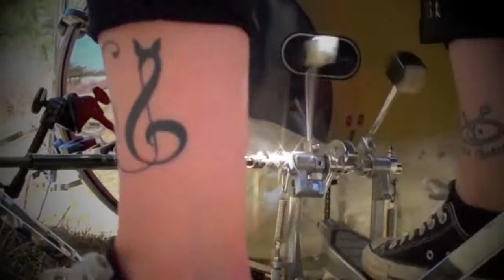Attrition System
the combustion mechanism, attrition system